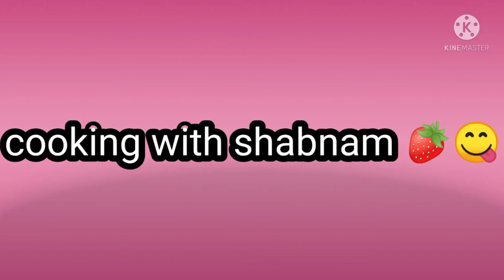Quick and easy aloo ka bharta recipe by cooking with shabnam 🍓😋